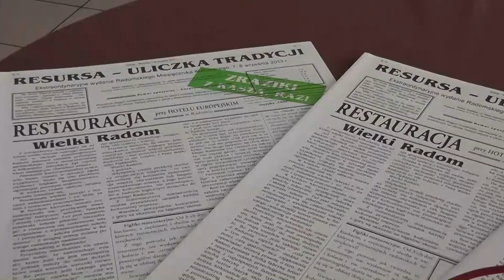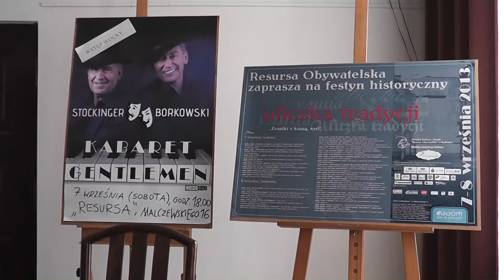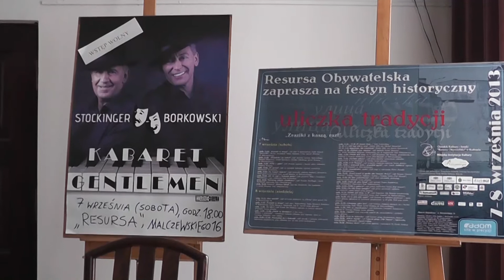Uliczka Tradycji 2013. Zapowiedź.